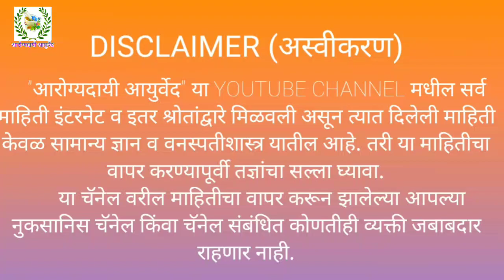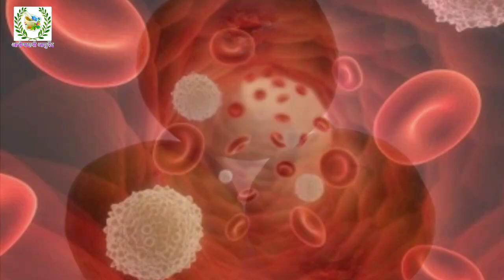असे अंजीर खाल्ल्याने काय होते,तुम्हीच पहा।अंजीर कसे,कुणी,किती खावे।अरोग्यदायी आयुर्वेद